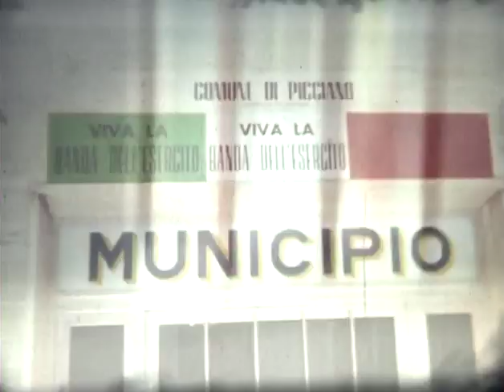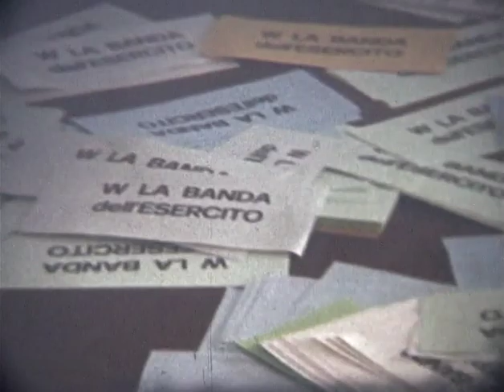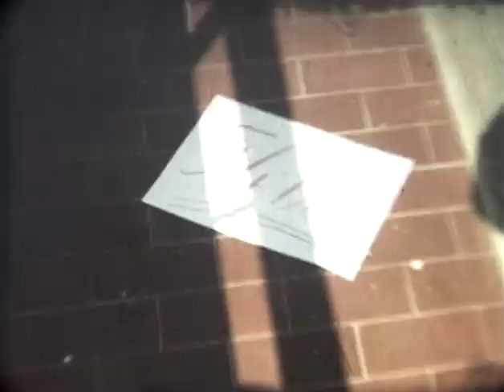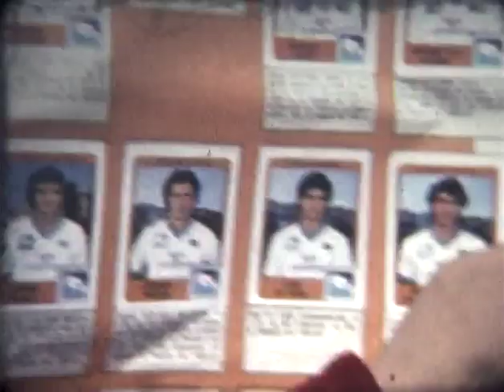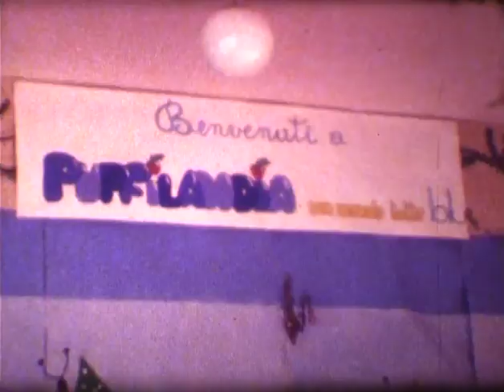Ricordi Picciano 70s